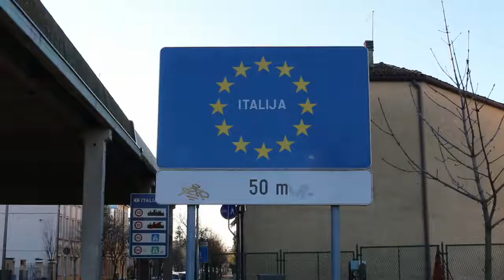POP GYEREK JOGA - 4. Emma nagyon hosszu utja a jogastudioba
Gyertek, ismerkedjetek meg Poppyval, Emmával, Alexel és felnött a barátjukkal Dorival. Nap mint nap uj joga kalandokba keveredünk, ahova sok szeretettel várunk benneteket is! A mai napon a Emma éppen jogaora sietett amikor varatlan fordulatot vet a napja. Gyere jogázz velünk és tudd meg, hogy vajon idöben odaért e Emma a jogaorára.